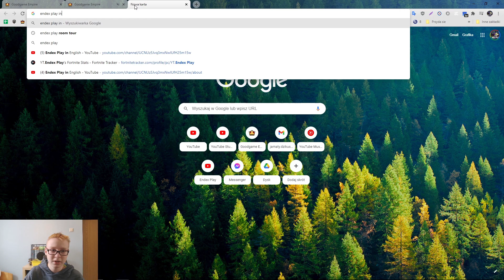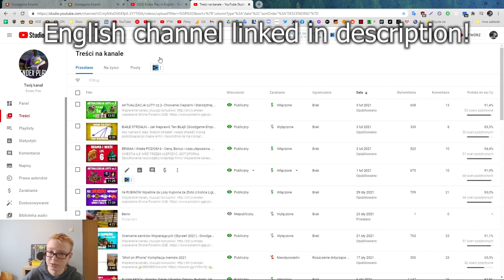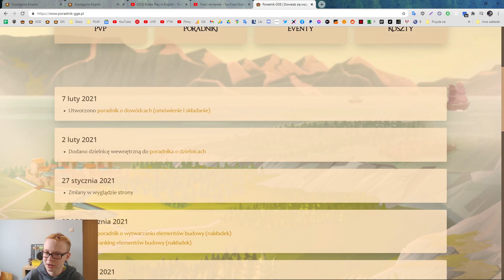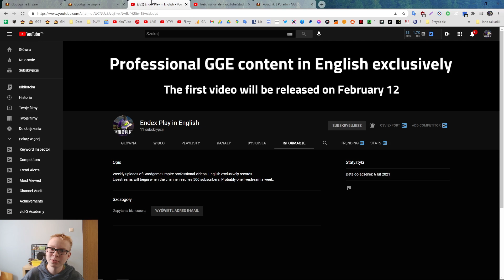IMPORTANT INFORMATION TO ENGLISH-SPEAKING VIEWERS (NEW CHANNEL IN EN) 🇬🇧 🇺🇸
Game:
Goodgame Studios - Goodgame Empire